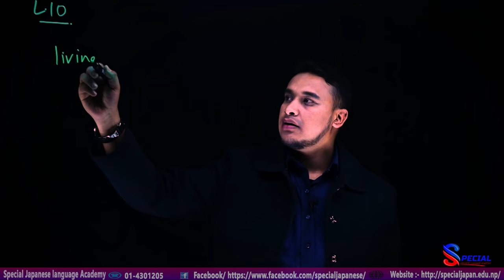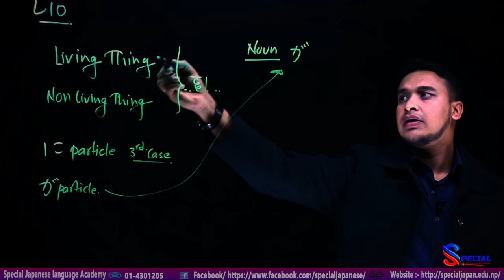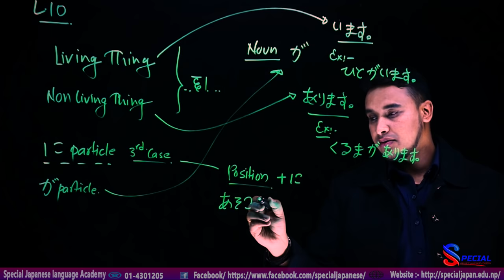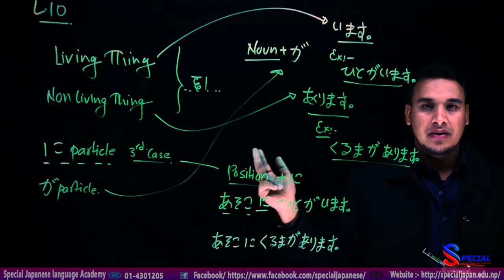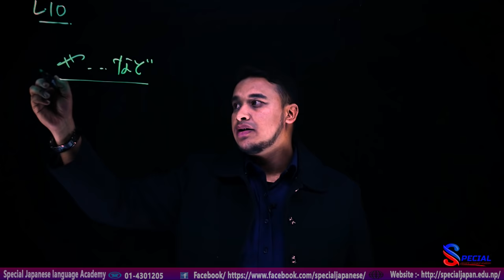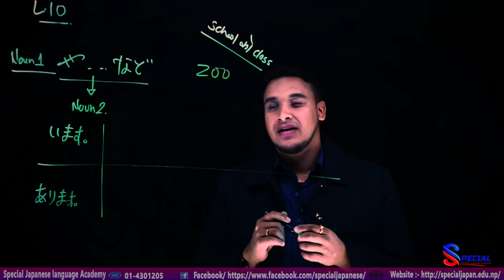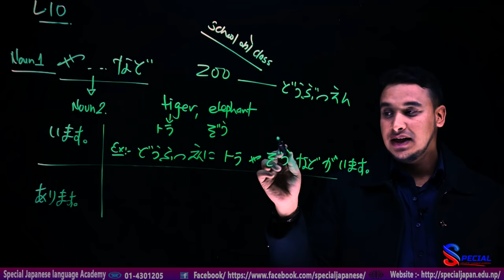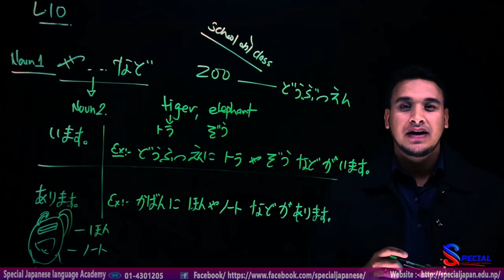✅Japanese Language in [Nepali] 2020 N5 Level : Lesson 10 CONFUSING BUT EASY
In this lesson we will learn about "how to use verbs for the living and nonliving things", が particle、にparticle." and many more…….
If you are a beginner in Japanese and want to get started with the Japanese language, this is the perfect place for you!
Our videos are typically made for nepali students. Teaching them the Japanese language in Nepali is our main objective.
We strongly suggest you to take proper Japanese Language classes in your nearby institutions.

Special Japanese Language And Computer Institute ★★★★★★★★★★★★★★★★★★★★★★★★
We are approved by the Ministry of Education. We also provide student VISA services for those who are willing to study in Japan.
 Camera/ Editing: Mr. Rajesh Raj Giri